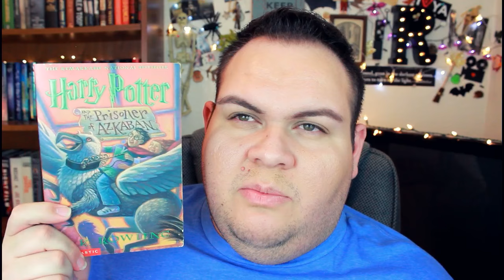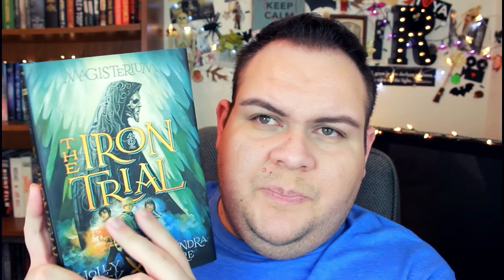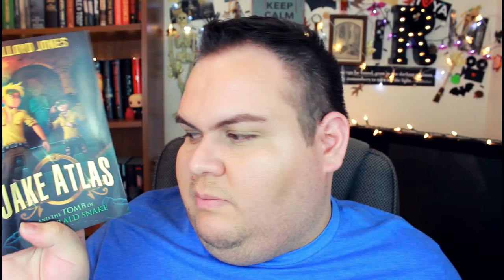FEBRUARY WRAP UP ✨2017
✨My Bookish Wishlist
(I get asked often for this so I decided to put it here.)

If you've made it this far down, just know I think you are awesome! :)